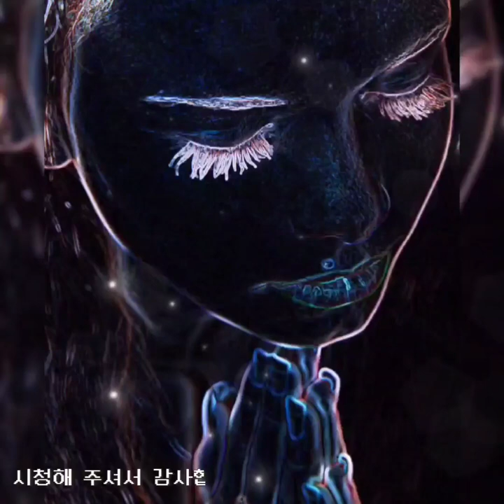권선국 & 작은 사랑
나 정말괜찮아 그렇지 않아도 다른사랑을

늘 만나왔었어 오히려 내가 먼저 고백하려했어

널 사랑하면서 바라만봐도 행복하면서

나 이렇게 밖에는 할수없는걸 편하게 보내고싶어

*언제라도 너를위해서모든것을 버렸는데

결국에는 또 너를위해 나를 버려야만 하는가

아주 작은사랑 내가 가질수만 있다면

아주 작은기대 내가 느낄수만 있다면

널위해 모든걸 다시 또 줄수있는데

너를 위한 사랑 그것만이 전부였는데

나를 위한 사랑 정말 아무것도 없었어

그런나~~천천히 나도 모르게 한걸음씩 널 따라가

나도 모르게